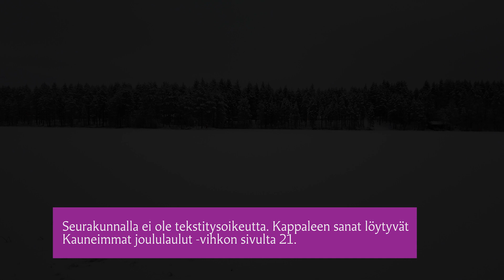Sydämeeni joulun teen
24. Sydämeeni joulun teen
säv. Kassu Halonen
san. Vexi Salmi

Sanna Oikarinen, Jussi Keinonen, Olli Kinnunen ja Juha Mikkonen
kuvaus ja editointi: Niko Holappa ja Kaisa Rönkä, Kajaanin seurakunta 2020